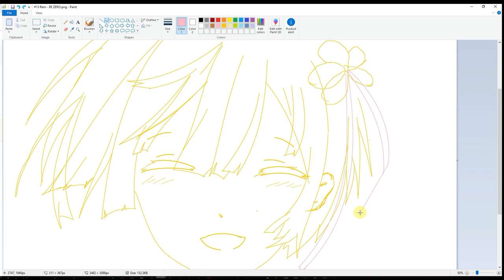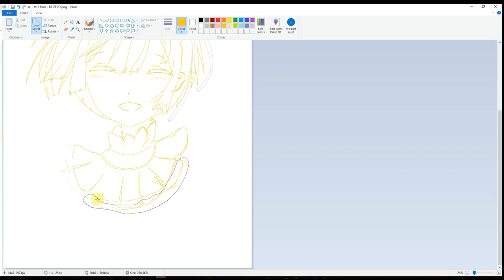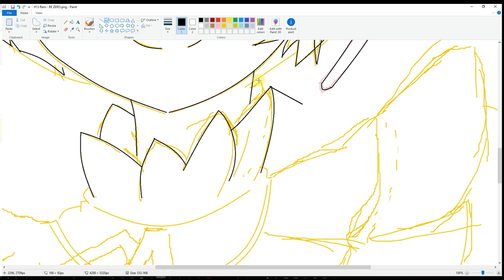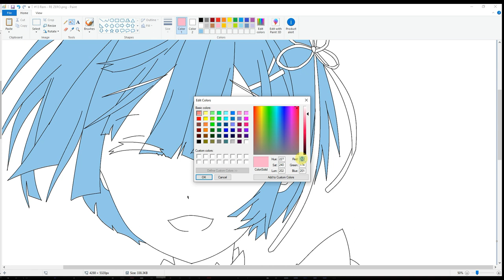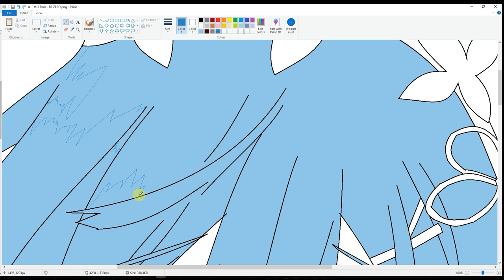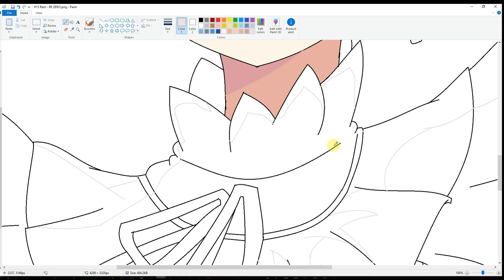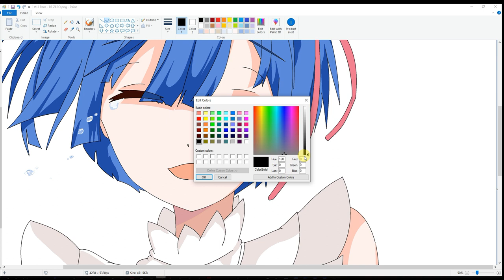Drawing Girl Anime with Tears - Rem | RE: ZERO [SpeedPaint][MS Paint]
Drawing in MS Paint Using Mouse Only